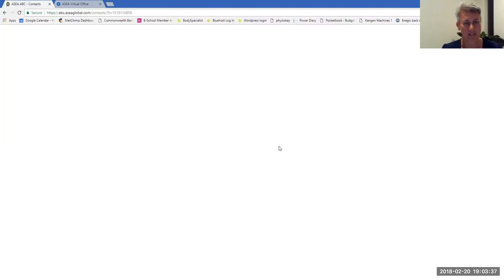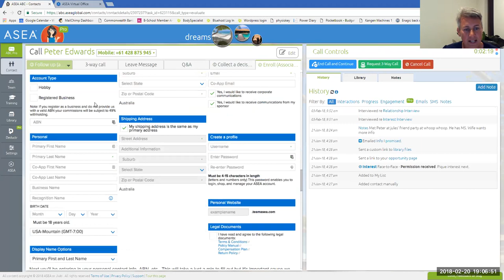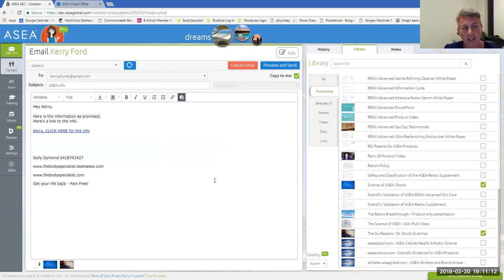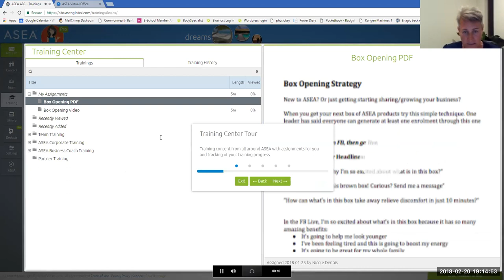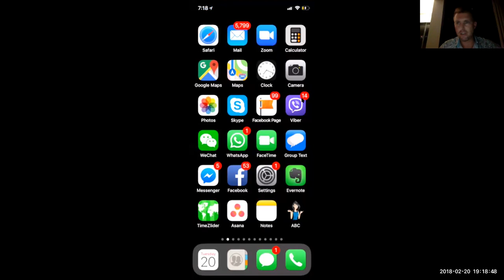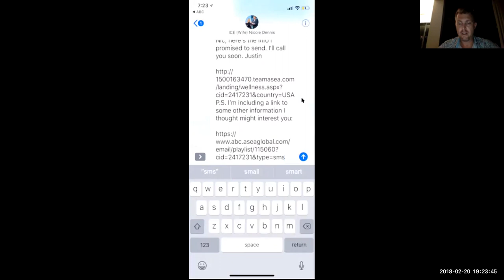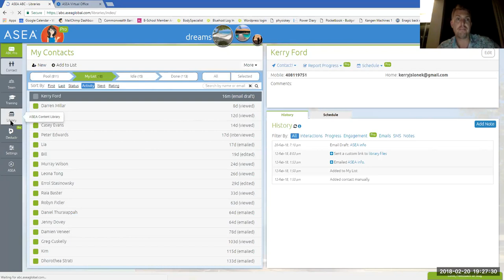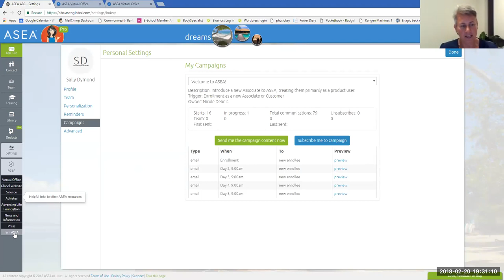Jeanie Basics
Host: Sally Dymond, Diamond Executive
Exciting new additions to the Jeanie Platform (ASEA Business Coach) will be announced at the Australasia Conference on 17 February. Sally will give a recap and advise how you can use this incredible tool to support your business.